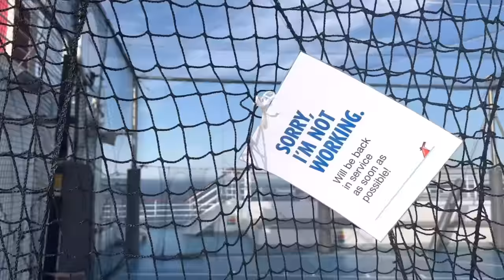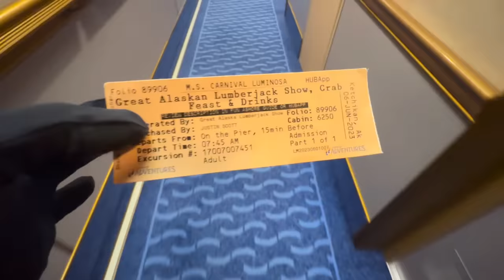I Took An Alaskan Cruise And I Was Disappointed (BEWARE)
10 Things I HATED about working on Cruise Ships-

10 Things I HATED about working on Cruise Ships-